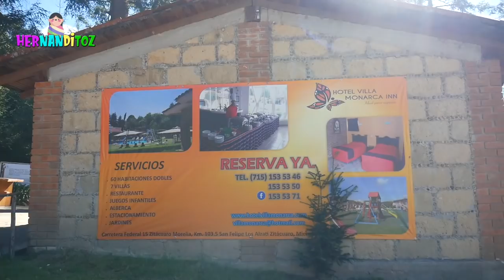MARIPOSA MONARCA SANTUARIO EL ROSARIO MICHOACÁN MÉXICO CON SU ANDADOR ARTESANAL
El Santuario de la Mariposa Monarca El Rosario, ubicado en Michoacán, partiendo desde Angangueo les mostramos que es lo que pueden encontrar así como precios de sus servicios y productos artesanales en venta en el andador dedicado a ello.